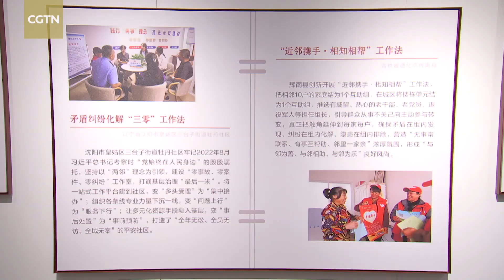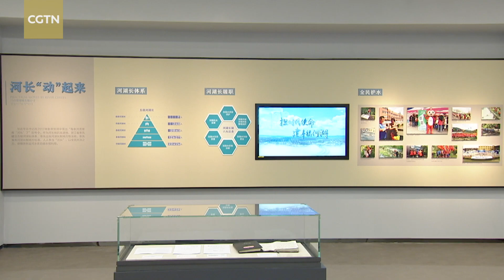Xi inspects Shaoxing in east China's Zhejiang Province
Xi Jinping, general secretary of the Communist Party of China Central Committee, inspected the city of Shaoxing in east China's Zhejiang Province on Wednesday afternoon.

Xi visited an exhibition hall featuring the "Fengqiao model" for promoting community-level governance to review the evolution of the dispute resolution mechanism and learn about its innovative development in the new era.

Xi also went to a canal culture park to learn about the history of ancient canals, the preservation of the Grand Canal, and the construction progress of a national cultural park featuring the Grand Canal.